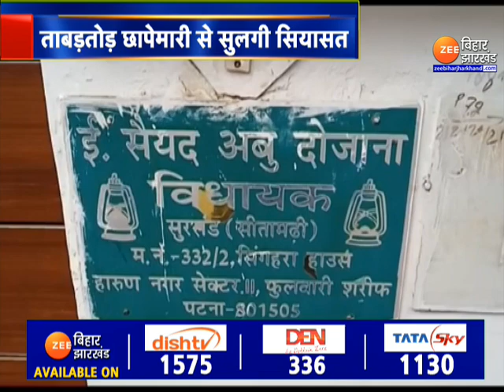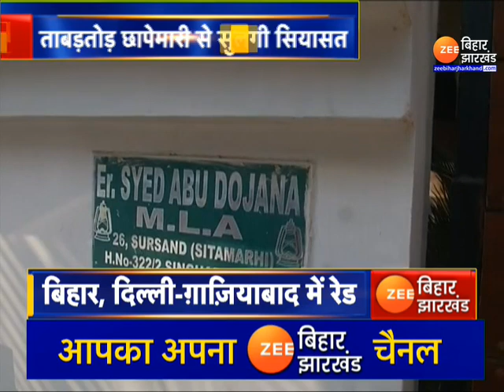Land for Job Scam: दिल्ली-मुंबई, पटना, रांची...24 ठिकानों पर रेड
लालू यादव (Lalu Yadav) के कुनबे पर ED के शिकंजे से सियासत (ED action on Lalu Family:) सुलग उठी है. आज लालू यादव के करीब RJD के पूर्व विधायक अबु दोजाना के घर पर पूरे दिन छापेमारी चली. शाम में अबु दोजाना (Abu Dojana) के बाथरूम की टंकी और फॉल्स सेलिंग को तोड़ा गया. .दावा किया जा रहा है कि इस फॉल्स सेलिंग तोड़ कार्रवाई में कुछ अहम कागजात मिले हैं. दिल्ली-मुंबई, पटना, रांची में लालू यादव और उनके करीबियों के 24 ठिकानों पर रेड से सियासी उबाल है.